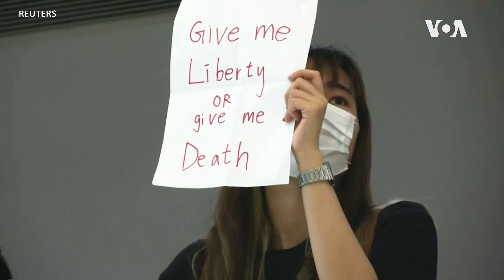香港民眾母親節“和你唱”抗議 警方在多處截查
香港網民發起母親節（5月10日）下午在全港多個地點“和你唱”的抗議活動。此前，有團體申請母親節九龍大遊行，但收到警方通知反對遊行申請後，團體宣布延期。母親節當天下午在尖沙咀海港城、觀塘APM、九龍塘又一城、旺角新世紀廣場、銅鑼灣時代廣場和太古城中心等近十處地點，都有民眾聚集。警方則多處截查市民。